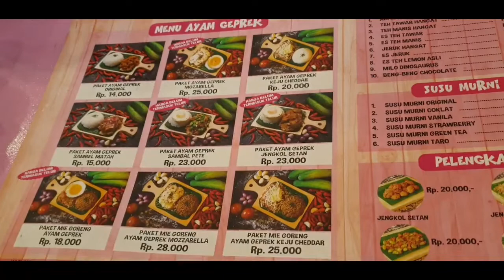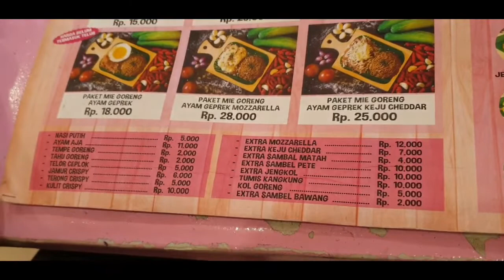Ayam Geprek Taichan Bang Otot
Jl. Boulevard Graha Raya, Paku Jaya, Kec. Serpong Utara, Kota Tangerang Selatan, Banten 15220